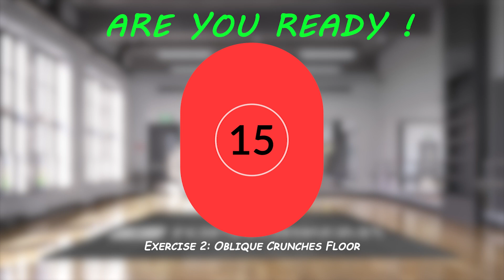Thoroughly Burn Your Fat Oblique (V-Cut Significantly Effective Exercises)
0:00 Russian Twist
1:08 Oblique Crunches Floor
2:17 Iron Cross Stretch
3:26 Abs Rotation Stretch
4:34 Hanging Oblique Knee Raise

© Edited by TOP WORKOUT Channel
© Copyright by TOP WORKOUT Channel ☞ Do not Reup